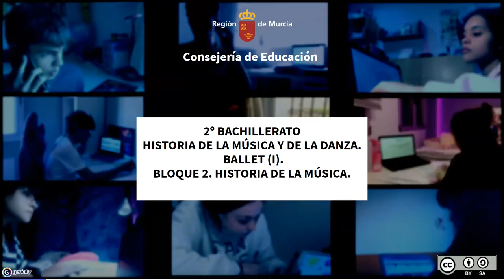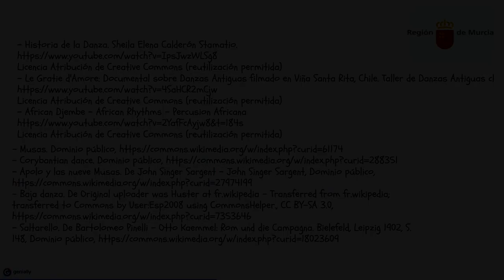EL BALLET (I)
ORIGEN Y EVOLUCION.